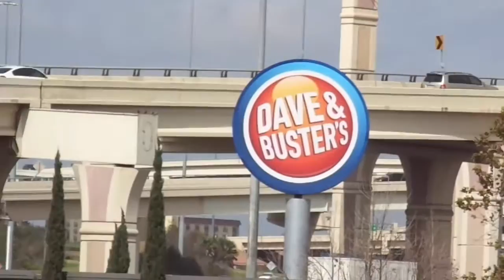Target Card Area Tour #26: 4522 Fredericksburg Rd, Balcones Heights, TX 78201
"Target" "Cards" "Baseball" "Football" "WWE" "Soccer" "Hockey" "Pokemon" "Dragon ball Z" "DBZ" "Magic The Gathering" "MTG" "Trading Cards" "CCG" "Blasters" "Rack Packs" "Single Packs" "Discounted" "Marked Down"  "2015" "2016" "2014"